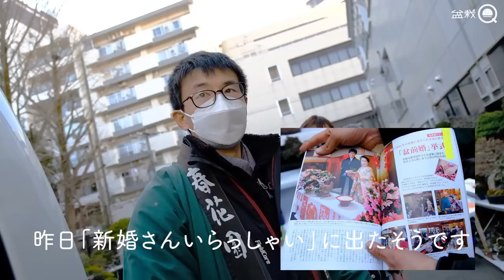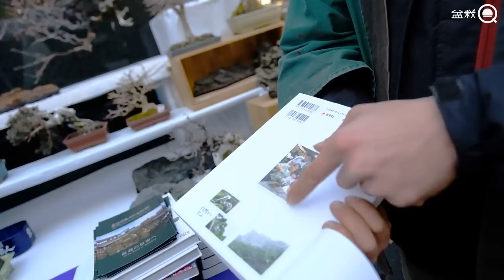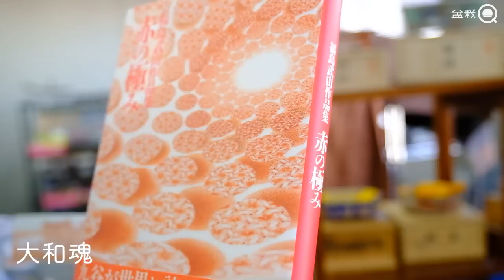2022立春盆栽大市プレオープンに行ってきました@国風展【盆栽Q】